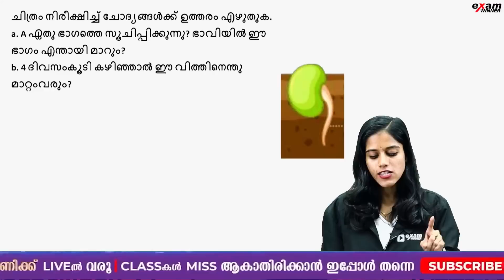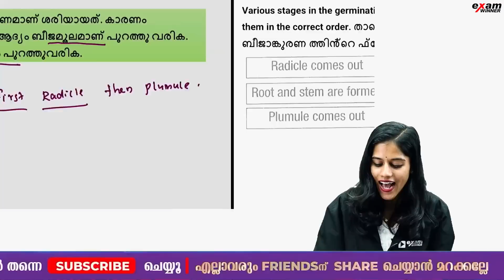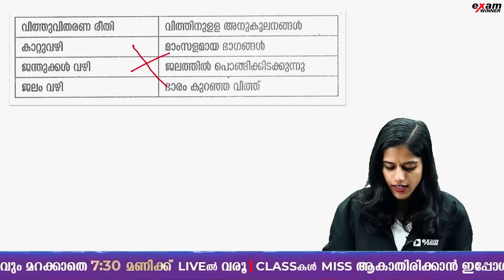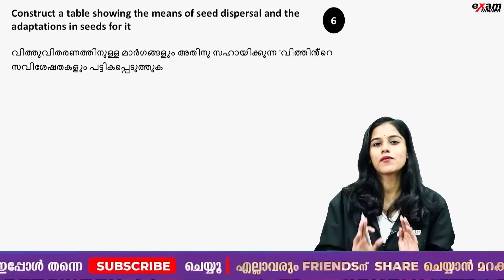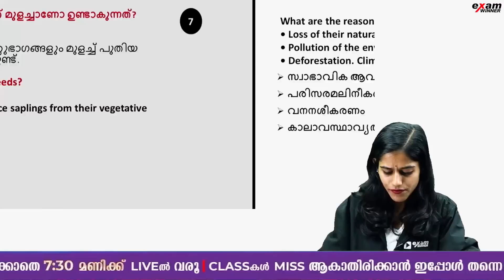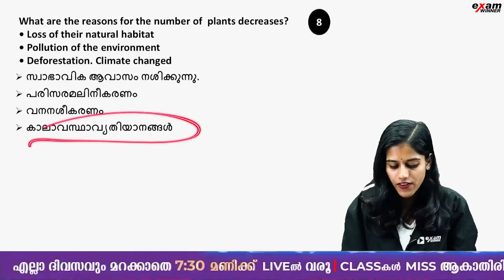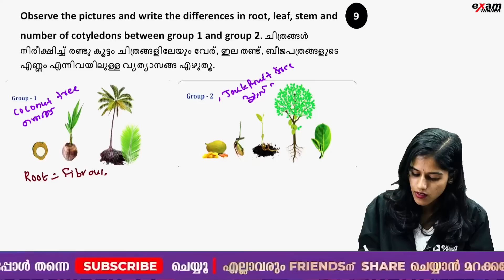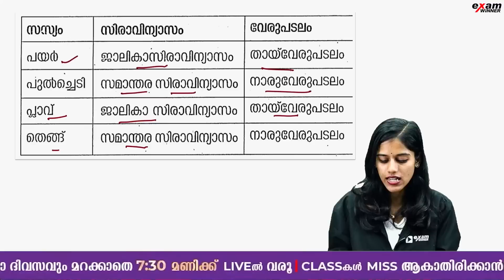Class 5 Christmas Exam | Science | Seed Of Life | Important 10 Questions | Exam Winner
🎉 Welcome to Exam Winner! 📚 Prepare to conquer Class 5 with our top-notch classes tailored to optimize learning and academic achievement! 🚀 Join us on an exciting educational journey where every lesson is designed to challenge, inspire, and empower students to thrive. ✨